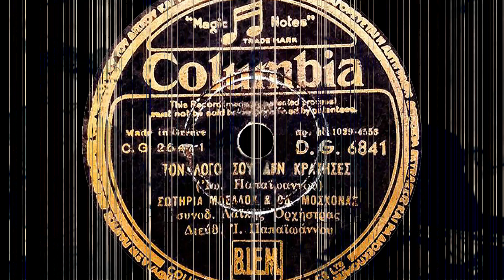Τον λόγο σου δεν κράτησες - Σωτηρία Μπέλλου, Οδυσσέας Μοσχονάς Γιάννης Παπαϊωάννου (1950).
Σύνθεση: Γιάννης Παπαϊωάννου

Μουσικοί : Μπουζούκια: Γιάννης Παπαϊωάννου, Ηλίας Ποτοσίδης. Βιολί: Παναγιώρης Καρύκας. Κιθάρα: Στέλιος Χρυσίνης.

Αθήνα, 1950

Το λόγο σου δεν κράτησες, δεν κράτησες
και γι’ άλλην με παράτησες.

[Δε μ’ αγαπάς το ξέρω, γι’ αυτό θα υποφέρω.] Δις

Σε σένα εβασίστηκα, εβασίστηκα,
τι `σουνα, δεν ανθίστηκα.

[Και πάντα τ’ αποκτούσες, ότι κι αν μου ζητούσες.] Δις

Για όλα σε σιχάθηκα, σε σιχάθηκα,
να ξέρεις, πως δε χάθηκα.

[Η τύχη θα τα φέρει, να βρω καινούργιο ταίρι.] Δις